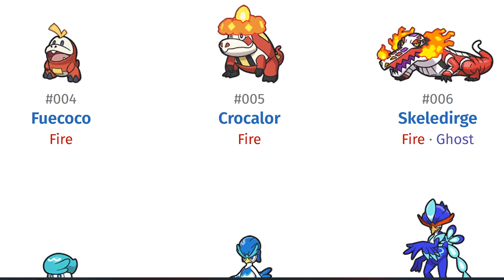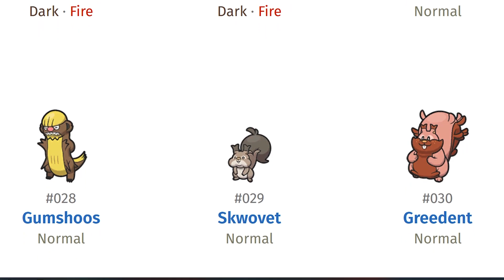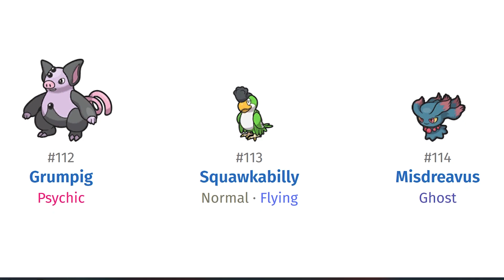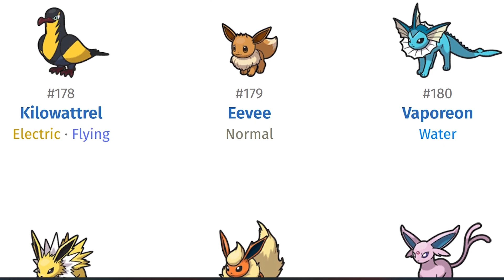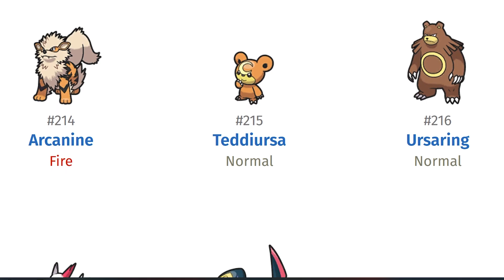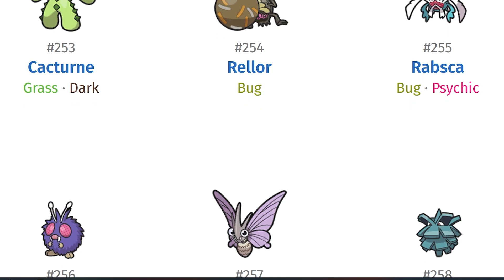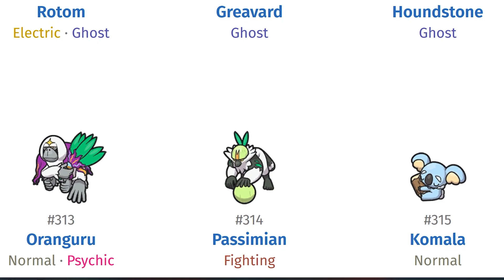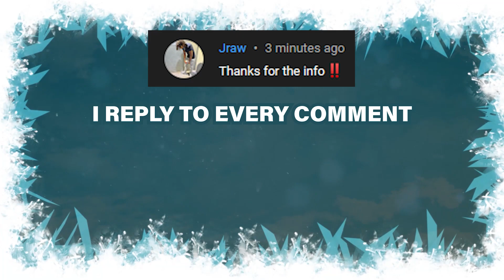All 400 Pokemon in the Paldea Region Pokedex ► Pokemon Scarlet & Violet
This is a showcase of all 400 pokemon available in the paldea region and pokedex in the Pokemon Scarlet or Violet games.

Become a channel member or leave a super thanks to show your support